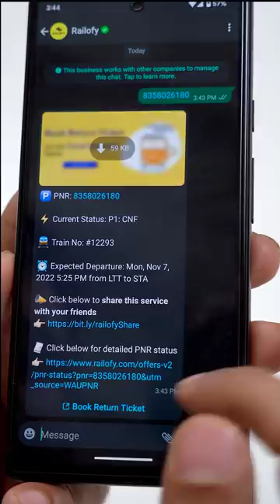3 WhatsApp Numbers You Should Know!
🌟 Team TechWiser 🌟